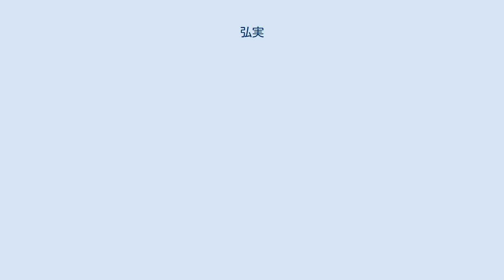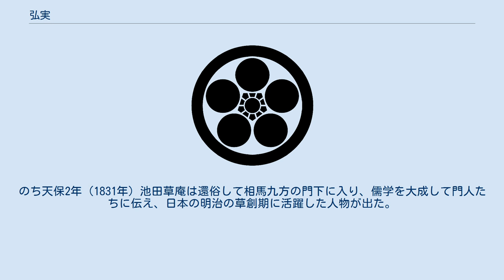弘実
弘実（こうじつ、生没年不詳）は、江戸時代中期の真言宗僧。
但馬満福寺の第53世住職。
字は不虚（ふきょ）。
但馬の慈雲尊者と呼ばれた。
池田草庵の師。
 幼くして但馬国の名刹・満福寺に入山。
僧名は「弘実」。
学問を好くし、兄弟弟子21人のうち3本の指に数えられる成績であった。
 江戸幕府は儒学のうち仏教の影響を受けた朱子学を基礎として奨励したが、唯心論的教義によって文武両道を説く陽明学の方が日本人には受け入れやすく人気が高まり、やがて陽明学が主流となっていった。
 当時、満福寺では空海の開いた学校「綜藝種智院」の教義に則り真言宗と儒学を教えていた。
「内典(密教)と外典(儒教)の目指す方向は同じ、到達点も同じである」とされ、満福寺においても儒学は必須科目の一つであった。
満福寺歴代住職の中でも、弘元と弘実は「綜藝種智院」の理念に基づき、学問を志す若者に、特に儒学（陽明学）を身につけさせることに力を注いだ。
弘実が住職を継いだころ、自から儒学の本81冊を購入。
『書経』、『四書』をはじめ『老子』、『荘子』、『韓非子』、『荀子』、『春秋左伝』、なども揃えられた。
 また、弘実は自ら『仏法太平鑑』、『秘密要鑑』、『悉曇章相承口説』、『真言律行問答』等を著述し、「田舎には稀なる明僧知識」と呼ばれた。
 文政8年（1825年）、東奔西走して尽力。
満福寺の観音堂を再建した。
 文政6年（1823年）池田草庵が満福寺に入山して弘実に儒学を学ぶ。
天保元年（1830年）相馬九方が広谷村の大橋惣右衛門家に寄宿したことを知ると、池田草庵らに奨励。
のち天保2年（1831年）池田草庵は還俗して相馬九方の門下に入り、儒学を大成して門人たちに伝え、日本の明治の草創期に活躍した人物が出た。